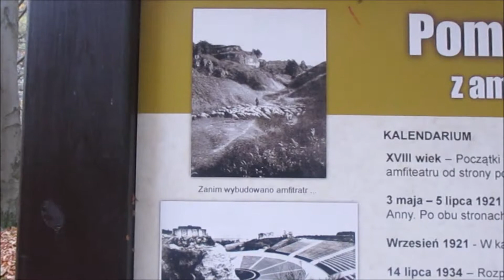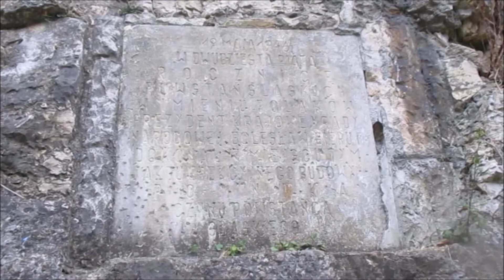KAMIENNY AMFITEATR - ANNABERG (Góra Św. Anny, 2019)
Rzut okiem na kamienny amfiteatr na Górze Św. Anny

(ST. ANNABERG TALES Stone amphitheater)